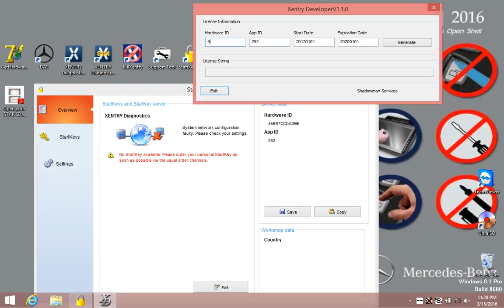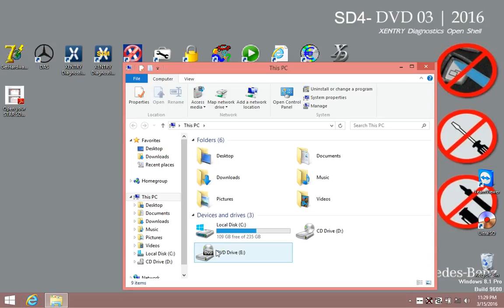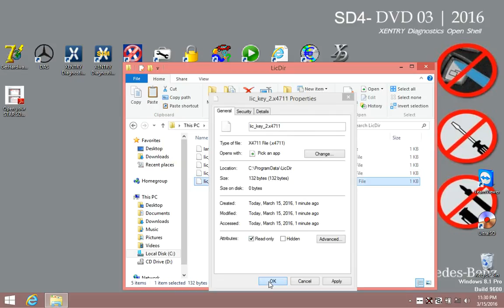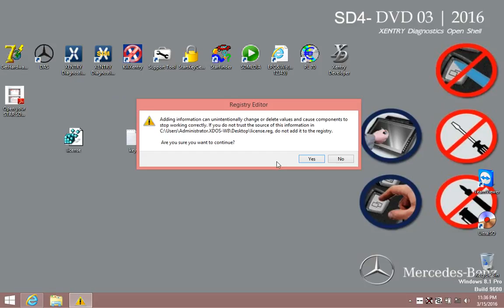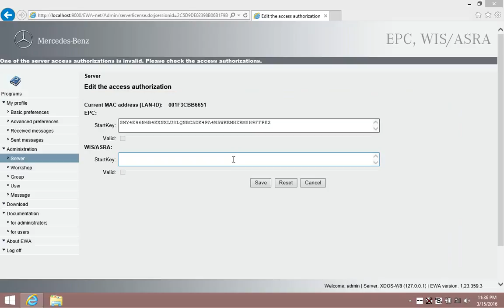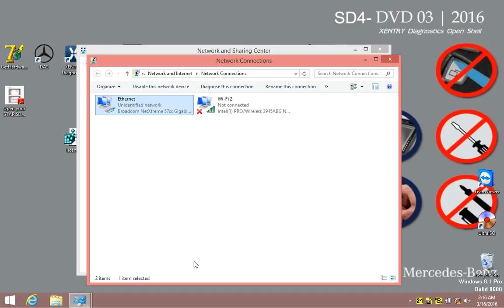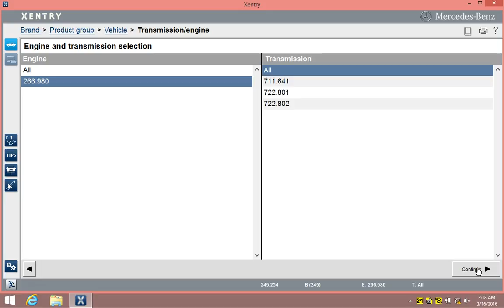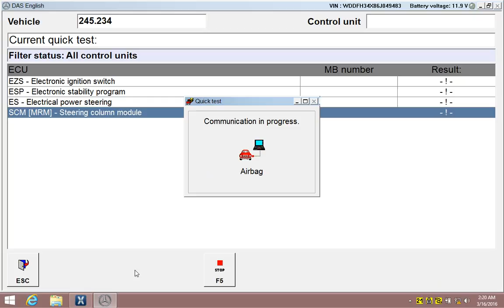How to operate WIFI for Mb SD C4 2016 3 on win8 system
2016.03 MB SD C4 software can support win 8 system, this video show you how to connect to wifi